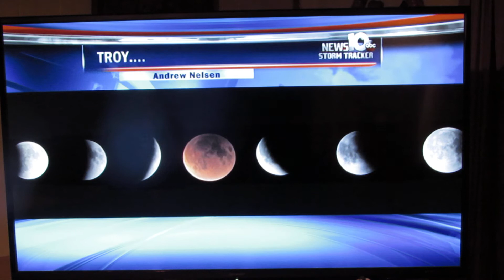04 October 2015 Sunday 24